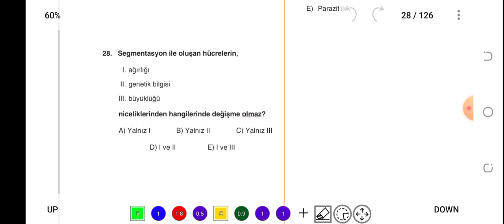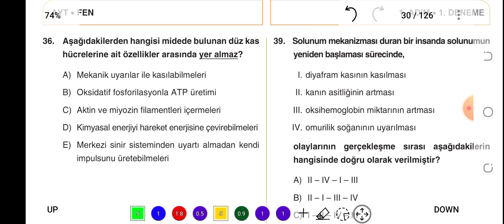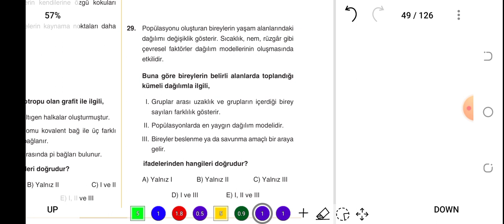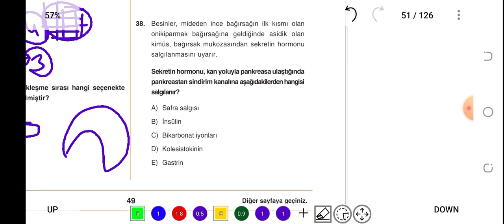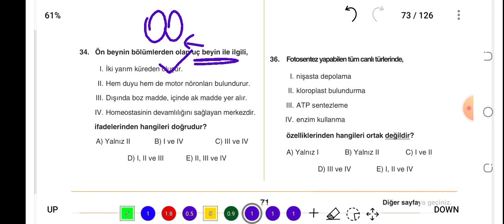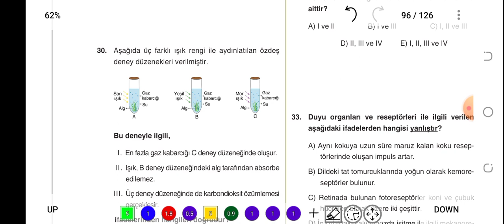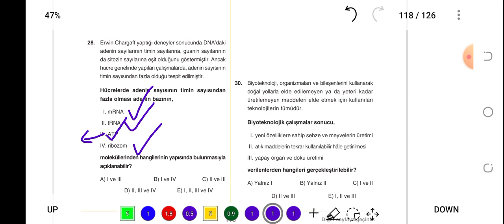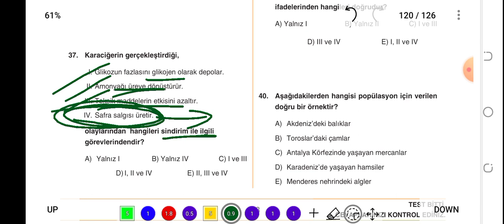MEB AYT 3 ADIM DENEME SINAVLARI/ 1. ADIM 5 DENEME